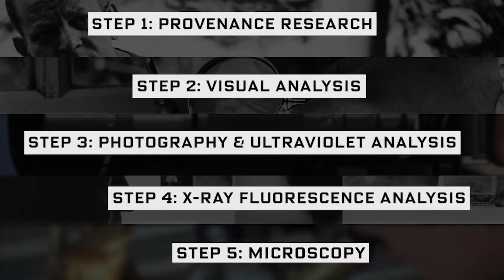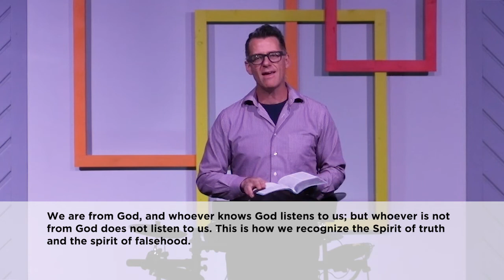Generation Jesus: Spiritually Discerning ~ April 11, 2021